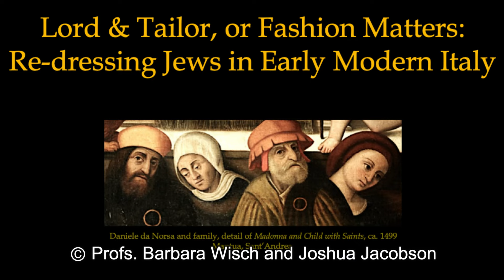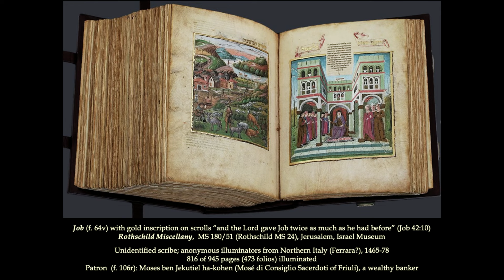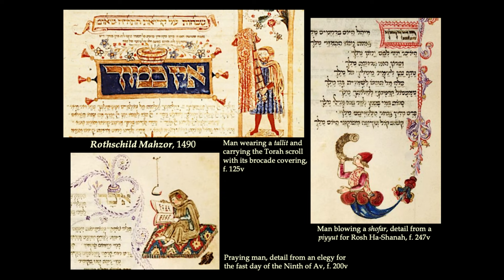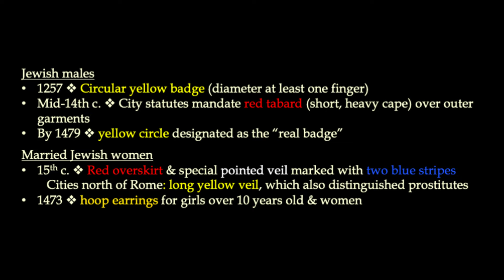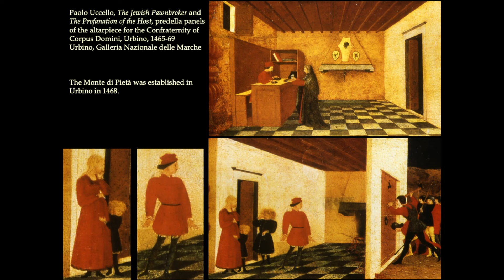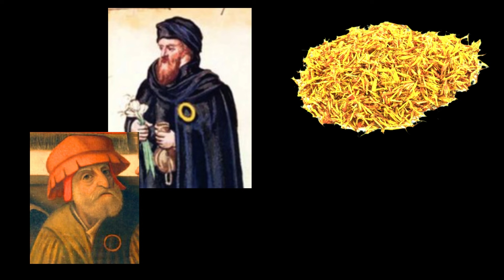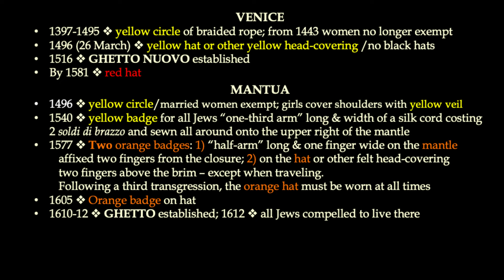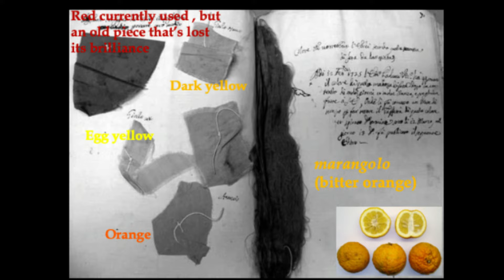Re-dressing Jews in Early Modern Italy with Barbara Wisch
Lord & Tailor - or - Fashion Matters:
Re-dressing Jews in Early Modern Italy
Barbara Wisch, Professor Emerita
SUNY Cortland
and Joshua Jacobson
Celebrating 1622 and the world of Salamone Rossi Ebreo